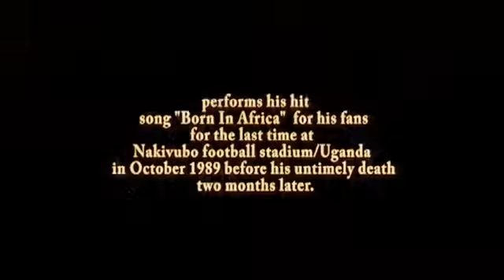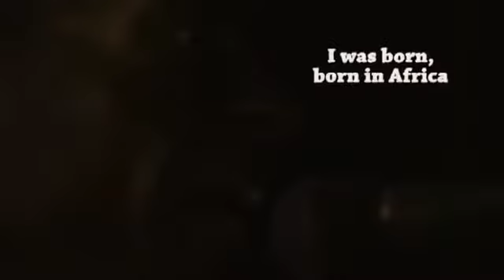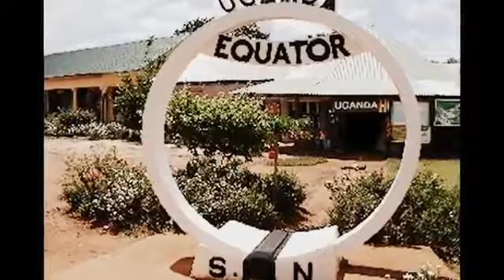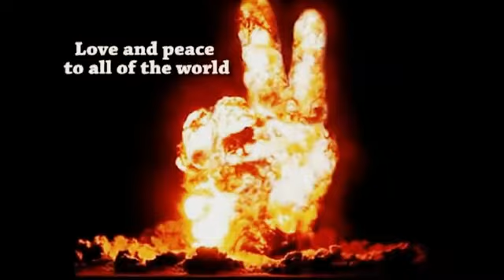Philly Lutaaya - Born in Africa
Written and performed by Philly Lutaaya on his 1987 hit Album also titled "Born In Africa". A master piece that was released ahead of its time.  Can never get outdated.  Reflecting on the lyrics makes you shudder at the ingenuity of the great son of Africa.  Philly’s legacy lives on forever.